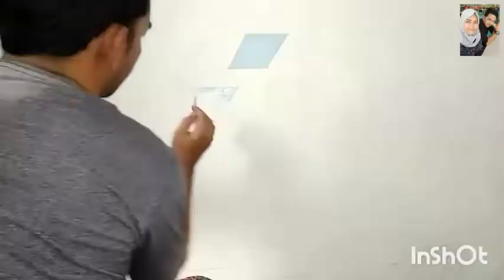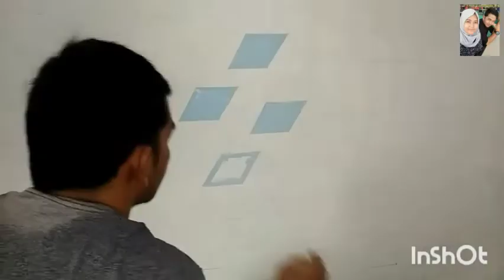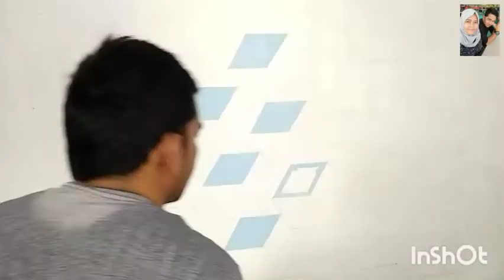OPTICAL ILLUSION 3D WALL PAINTING DESIGNS IDEAS || HOW TO MAKE ART PAINTING DECORATION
3D WALL PAINTING DESIGN IDEAS || HOW TO MAKE 3D WALL DECORATION || CAT DINDING KAMAR KREATIF 3D
3d wall painting tutorial
3d wall painting cat tembok 3d
3d wall painting illusions
3d wall painting designs
3d wall painting ideas
3d wall painting designs for living room
3d wall painting video
3d wall painting youtube
3d wall painting designs ideas
3d wall painting art
3d wall painting amazon
3d wall painting a new idea interior design
3d wall painting animals
3d wall painting artist
3d wall painting app
3d wall paint art
3d wall art painting designs
the 3d wall painting
3d wall painting black and white
3d wall painting by nazim
3d wall painting brush
3d wall painting bangalore
3d wall painting brush price
3d wall painting business
3d wall painting bedroom
3d wall painting beach
3d wall painting cube
3d wall painting cost
3d wall painting cost in kolkata
3d wall painting chennai
3d wall painting course
3d wall painting colour
3d wall painting design
3d wall painting design ideas india
3d wall painting decoration
3d wall painting design images
3d wall painting design ideas
3d wall painting elephant
3d wall painting easy
wall painting 3d effect design on black spray
wall painting 3d effect design
3d wall painting forest
3d wall painting for your bedroom
3d wall painting flower
3d wall painting for home
3d wall painting for living room
3d wall painting flowers
3d wall painting for bedroom
3d wall painting for play school
3d geometric wall painting
3d wall painting how to make 3d wall design 3d wall texture design interior design ideas
3d wall painting hd images
3d wall painting home
3d wall painting hyderabad
3d wall painting hd
3d wall painting ideas for home
how to 3d wall painting
how to make 3d wall painting
3d wall painting images
3d wall painting image
3d wall painting in kolkata
3d wall painting in salem
3d wall painting in pakistan
3d wall painting kerala
3d wall painting karachi
3d wall painting radha krishna
3d wall painting for kitchen
3d wall painting price list
3d wall painting design price list
3d wall painting machine
3d wall painting machine price in india
3d wall painting machine price in chennai
3d wall painting machine price in hyderabad
3d wall painting machine manufacturers in india
3d wall painting machine rate
3d wall painting materials
3d wall painting machine price in tamilnadu
3d wall painting new creative design
3d wall painting new creative
3d wall painting near me
3d wall painting nature
3d wall painting new
3d wall painting in nigeria
3d wall painting outdoor
3d wall painting online
3d wall painting online shopping
3d wall painting of elephant
3d painting on wall
3d painting on wall price
3d painting on wall images
3d painting on wall in india
images of 3d wall painting
cost of 3d wall painting in india
cost of 3d wall painting
pictures of 3d wall painting
3d wall painting pinterest
3d wall painting pdf
3d wall painting price
3d wall painting picture
3d wall painting price in india
3d wall painting photo
3d wall painting pictures
3d wall painting roller
3d wall painting rate
3d wall painting room
3d wall painting rose
amazing 3d wall painting roller
3d wall painting simple
3d wall painting spray
3d wall painting sticker
3d wall painting stencils
3d wall painting scenery
3d wall painting services
3d wall painting singapore
3d wall painting software
what is 3d wall painting
3d wall painting techniques
3d wall painting texture
3d wall painting tree
3d wall painting tools
3d wall painting tiles
3d wall painting training
3d wall painting tools online india
3d wall painting video download
3d wall painting videos
3d wall painting design video
3d wall painting youtube video
amazing 3d wall paintings by indian technology
3d wall painting wallpaper
3d wall painting work
3d wall painting design youtube
how to do 3d wall painting designs yourself
top 10 amazing 3d wall painting
10 3d wall painting simply brilliant tips and tricks
3d wall painting 2019
3d wall painting 3d wall painting
3d wall painting designs for bedroom
8 wall painting 3d design ideas
8 wall painting 3d
8 wall painting 3d design